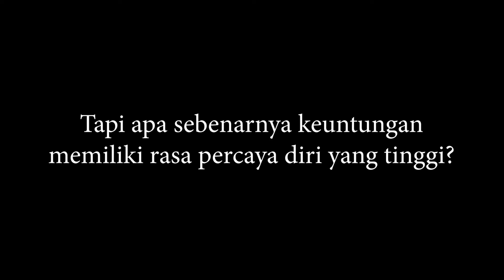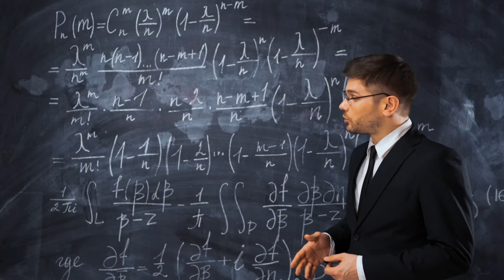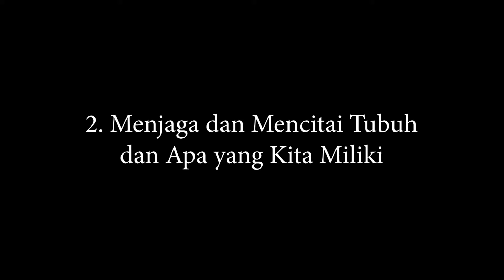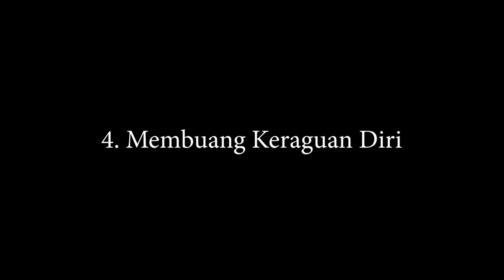Kamu Insecure? Ini Cara Meningkatkan Rasa Percaya Diri!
Percaya diri didefinisikan sebagai perasaan percaya pada kemampuan, kualitas, dan penilaian seseorang. Kepercayaan diri penting untuk kesehatan dan kesejahteraan psikologis kamu.
Memiliki tingkat kepercayaan diri yang sehat dapat membantu kamu menjadi sukses dalam kehidupan pribadi ataupun profesional kamu seperti sukses dalam meniti karir.

Apa sih untungnya memiliki sifat percaya diri?

Ada banyak sekali manfaat percaya diri untuk dirimu. Ketika kamu percaya pada diri sendiri, kamu akan lebih bersedia untuk mencoba hal-hal baru. Entah itu kamu mau melamar pekerjaan, mendaftar beasiwa, memulai bisnis ataupun menikah mislanya, percaya pada diri sendiri adalah kunci untuk menempatkan dan memantapkan kekuatan kamu.

Saat kamu merasa yakin dengan diri sendiri, kamu lebih leluasa mengerjakan sesuatu tampa ada hambatan dan pikiran negatif atas kemampuanmu. Percaya diri membantu membuat kamu lebih selalu berfikir positif tentang kemampuan mu, sehingga dimanapun kamu berada dan dalam situasi apapun, kamu bisa menyelesaikannya.

Misalnya, jika kamu merasa yakin tentang presentasi kuliah yang akan kamu buat, kamu tentunya akan fokus dan percaya diri untuk menyampaikan presentasi kamu. Namun, jika kamu kurang percaya diri dengan kemampuan kamu dalam berkomunikasi misalnya, kamu mungkin khawatir tidak ada yang mendengarkan kamu presentasi. Alkhirnya kamu sibuk untuk memikirkan tentang audience kamu yang tidak mendengarkan kamu, ketimbang fokus pada presentasimu. Akhirnya presentasi kamu tidak maksimal.